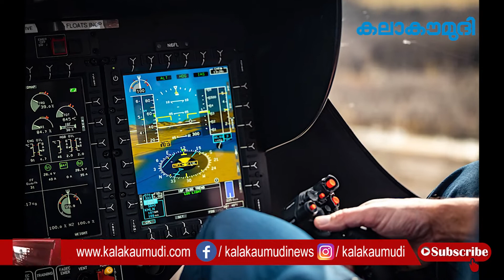100 കോടിയുടെഹെലികോപ്ടര്‍സ്വന്തമാക്കി രവി പിള്ള Ravi Pillai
100 കോടിയുടെഹെലികോപ്ടര്‍സ്വന്തമാക്കി രവി പിള്ള Ravi Pillai
Dr B Ravi Pillai of Raviz Group has bought a new helicopter, first of its kind in Kerala. It will link the Raviz group hotels in Kovalam, Kollam and Kozhikode. Interiors has been done by Mercedes Benz.

100 കോടിയുടെ
ഹെലികോപ്ടര്‍
സ്വന്തമാക്കി രവി പിള്ള

This video is related to the following topics:
B Ravi Pillai
Raviz Group
Helicopter
RP Group
Airbus built helicopter
Ganesh Ravi Pillai
H145
Airbus H 145 in Kerala
Mercedez Benz